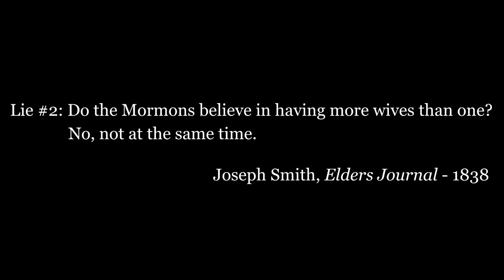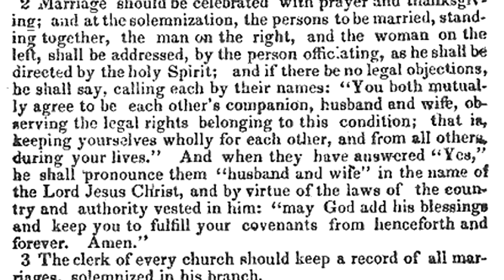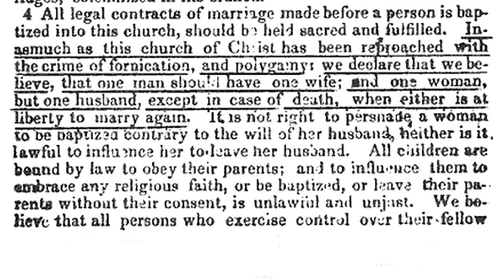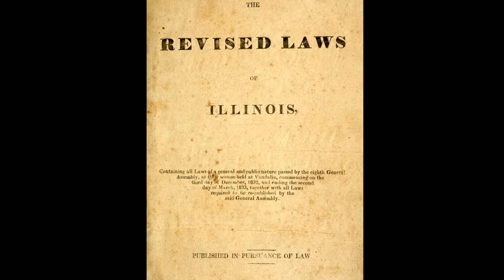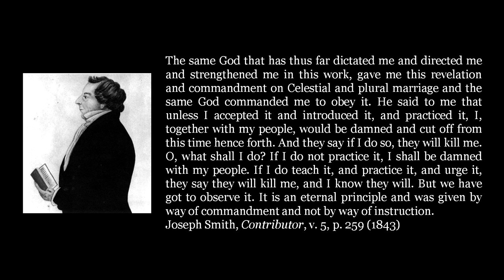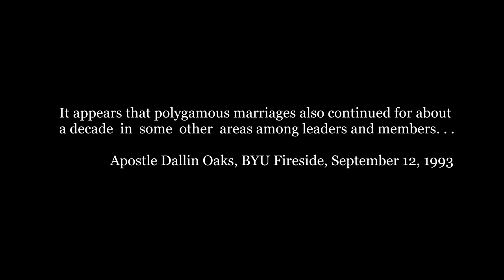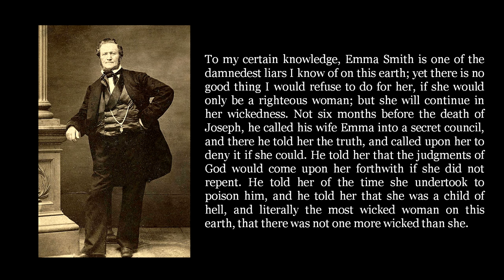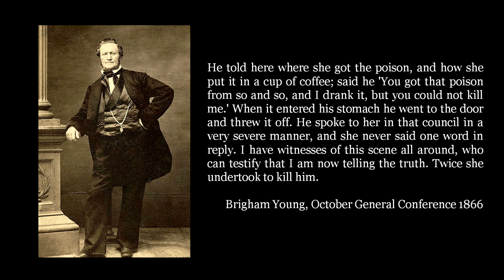Joseph Smith's Lies on Polygamy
This is an excerpt from An Earnest Plea to Latter-day Saints, which is available for free In this segment, Joseph Smith's statements on polygamy are compared to modern admissions from the LDS church.